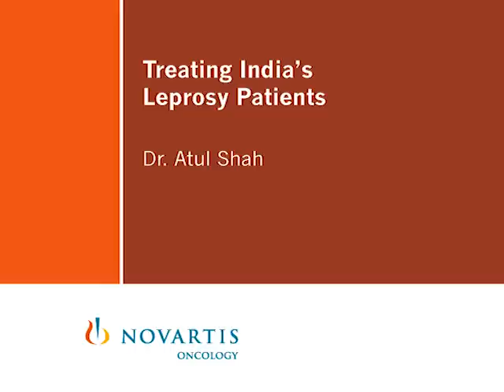Treating India's Leprosy patients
Dr. Atul Shah, a plastic surgeon and director of the Novartis Comprehensive Leprosy Care Association discusses how leprosy is contracted and how deformities can be prevented to reduce the stigma of the disease. He also discusses how Novartis provides needed treatments and funds for rehabilitation projects for India's leprosy patients.